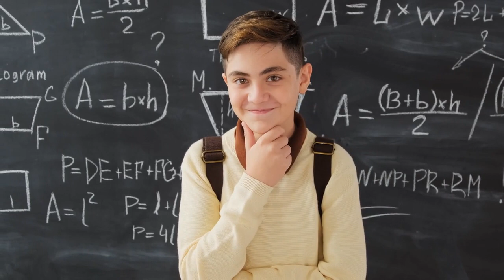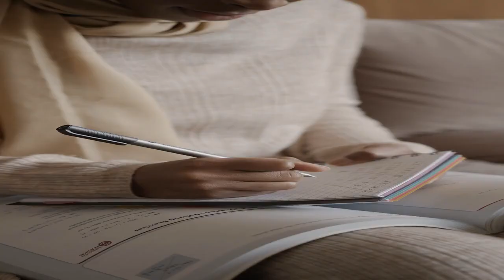Use of Trigonometry in real life ।। Trigonometry ।।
Trigonometry is used every day in the construction industry. Builders and architects use it to calculate angles and measurements, ensuring that structures are stable and safe. Trigonometry is also used in aviation. Pilots use it to calculate distances and angles when flying, making sure they are on the right path and at the correct altitude. Even sports like soccer use trigonometry. A soccer player needs to calculate the angle and force required to kick a ball into the goal, using trigonometry to make sure they hit the target. Trigonometry is even used in driving. When youre navigating a winding road, you need to calculate the angle of the turn to avoid drifting off the road. So you see, trigonometry isnt just a bunch of abstract formulas. Its a practical tool used in everyday life. So pay attention in class, and youll see how this subject can help you in the real world.